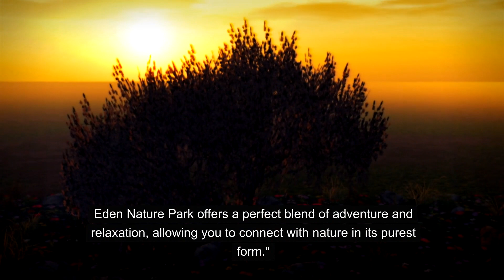The Hidden Gems of Davao, Philippines: Top 5 Must-Visit Destinations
In this breathtaking video, we will take you on an immersive journey through the mesmerizing attractions this vibrant city has to offer. From pristine beaches to enchanting mountain ranges, Davao has it all. Unleash your wanderlust as we uncover top 5 must-visit destinations in Davao.